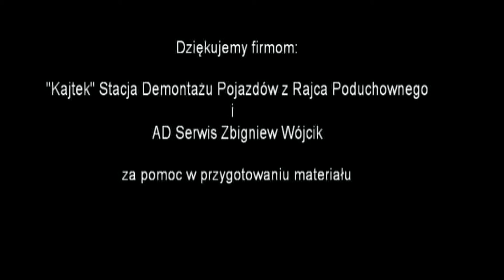Wypadki samochodowe - opcja "zero"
Szwedzi założyli, że za kilka lat w wypadkach samochodowych nie będzie ofiar śmiertelnych.